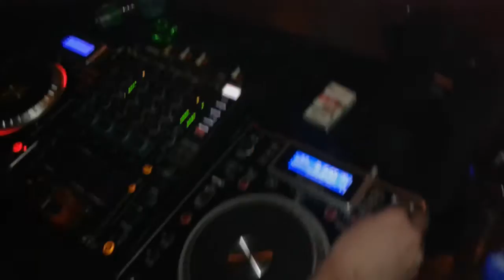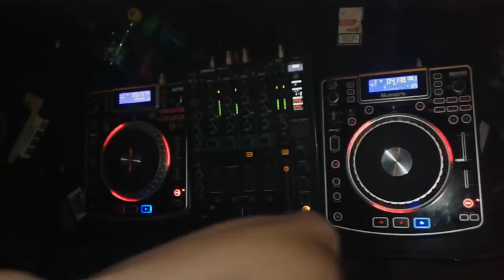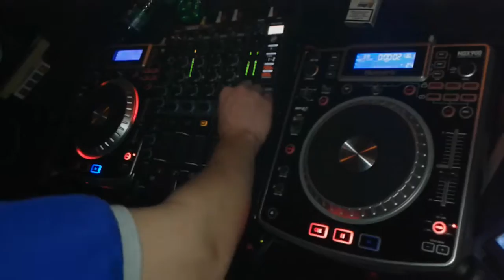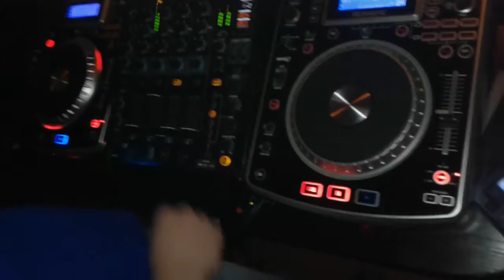NUMARK NDX 900,RELOOP RMX 80